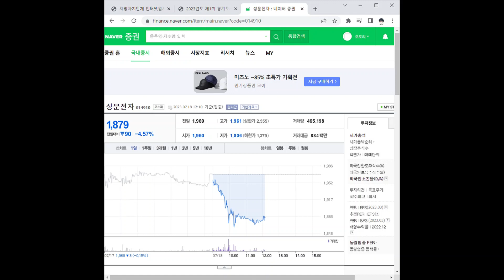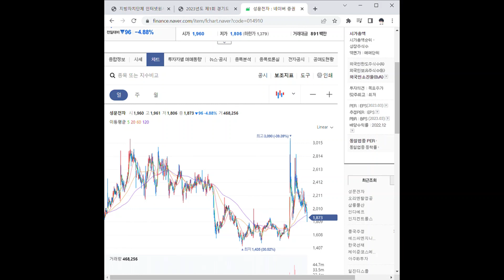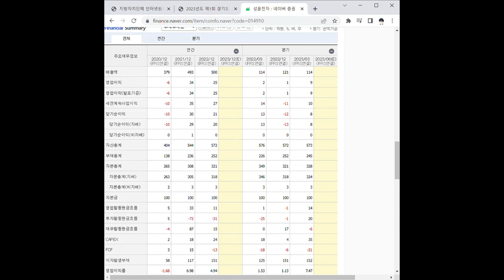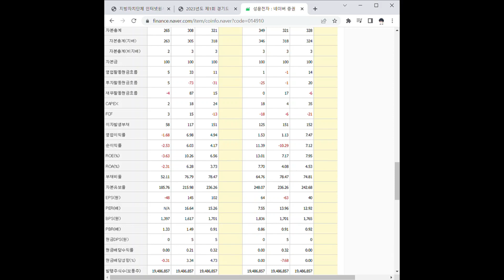014910성문전자 주가 전망 및 차트 분석